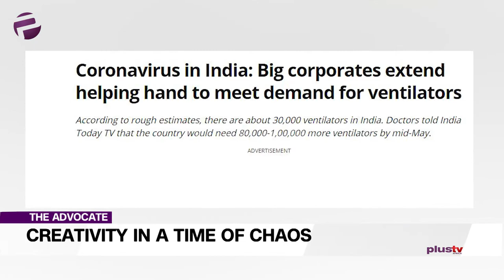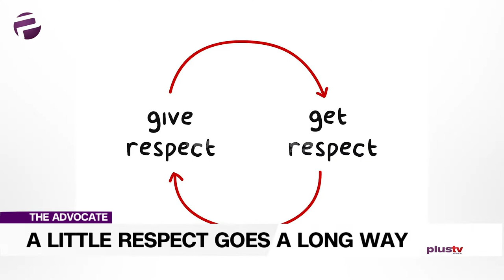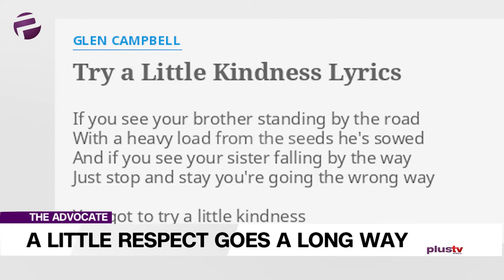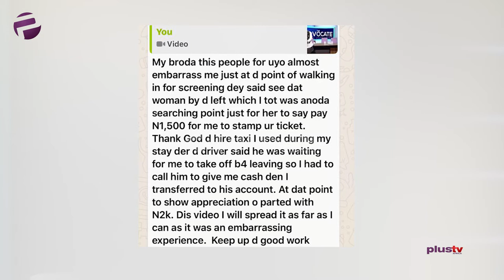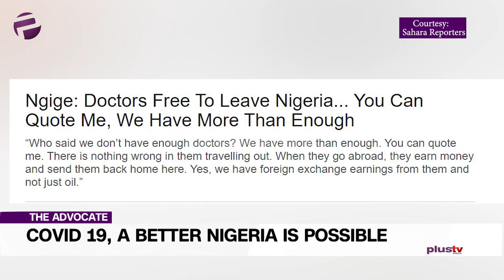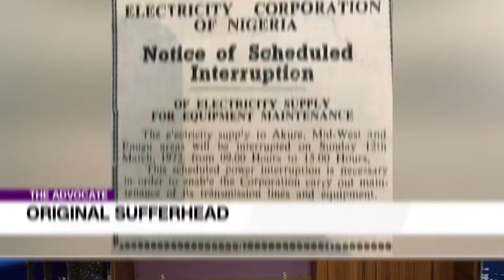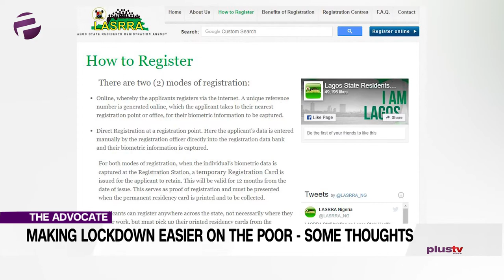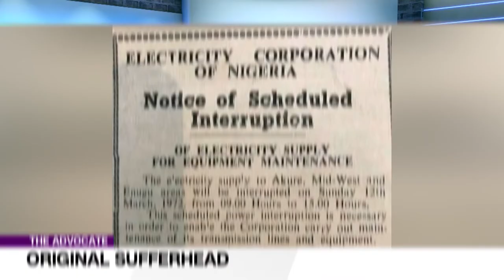Covid19: Resolutions And Chaos; Our Choice?